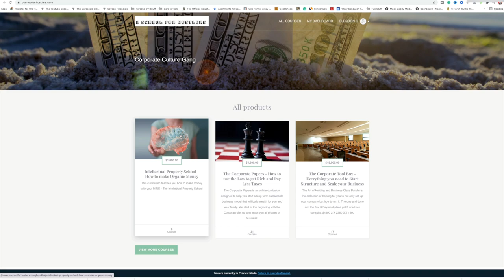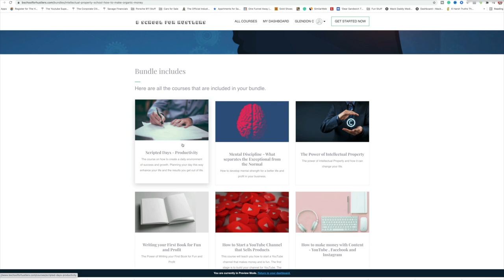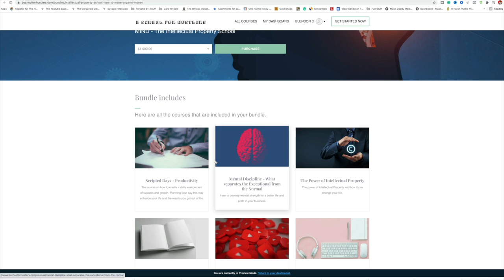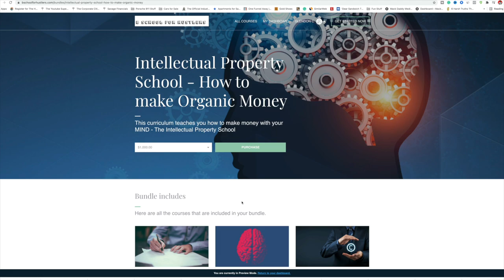America is Comfortable being Broke and Uneducated The Global Reset is On and Popping